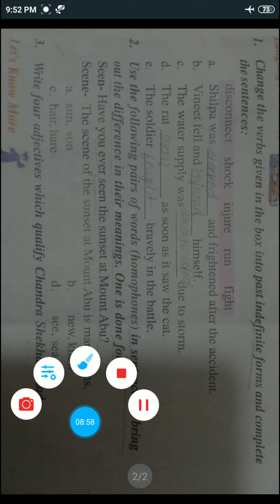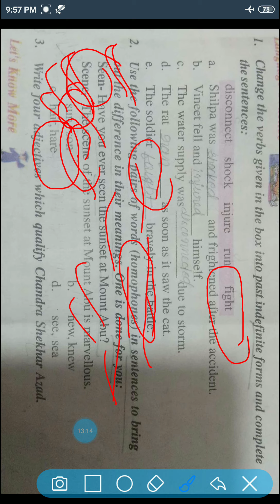7th class,Qes-Ans ch-10 Chandra Shekhar Azad